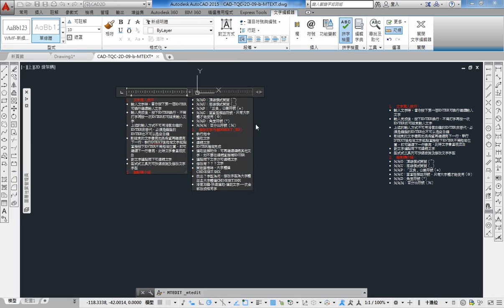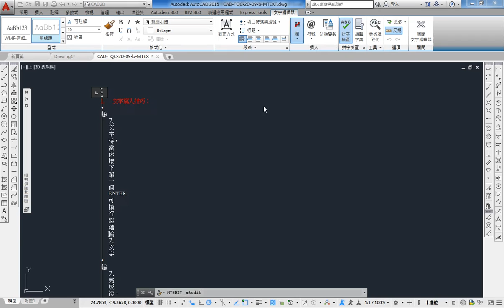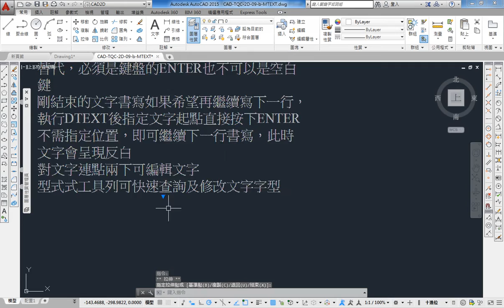AutoCAD 2015 2D 教學課程 0170 多行文字(MTEXT) 多欄設定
由於實在太多同學向JC老師反映，希望可以有線上課程學習，所以就決定錄製一系列的AutoCAD線上影片教學
如果這部AutoCAD教學影片對你有幫助的話，請幫我按個讚，給我點鼓勵，也多分享給需要的朋友們喔~

多行文字 MTEXT (快速鍵MT) (快速鍵T)：
● 和WORD差不多，屬於段落文字
● 執行指令，拉出文字框，開始打字
● 點下第一點後可設定：高度(H)、對正(J)、行距(L)、旋轉(R)、字型(S)、寬度(W)
● 可用性質控制
● 對正方式
● 文字大小、文字顏色、文字字型
● 縮排與標籤
● 變更大小寫
● 符號：有上標及下標
● 項目符號及編號
● 使用特殊字元指示選取文字的堆疊方式。
　◆ 反斜線 (/) 垂直堆疊文字，由水平線分隔。
　◆ 井字號 (#) 依對角方向堆疊文字，由對角線分隔。
　◆ 脫字記號 (^) 用於建立公差堆疊，此堆疊為垂直堆疊，而非由線分隔。
● 匯入純文字、匯入RTF文字、直接貼上、選擇性貼上/Microsoft WORD文件、選擇性貼上/AutoCAD元件、選擇性貼上/文字、右鍵匯入文字
● 背景遮罩：進入文字編輯狀態，右鍵，背景遮罩
● 設定欄位
　◆ 動態欄
　　★ 自動高度：設一個高度，只要超過高度就會自動增加欄數
　　★ 手動高度：可以分別對每一欄設定不同的高度
　◆ 靜態欄
　　★ 依設定的欄高與欄數分欄
　◆ 插入分欄符
　　★ 強制分欄符號
　◆ 欄設定
　　★ 設定欄寬、高度、間距